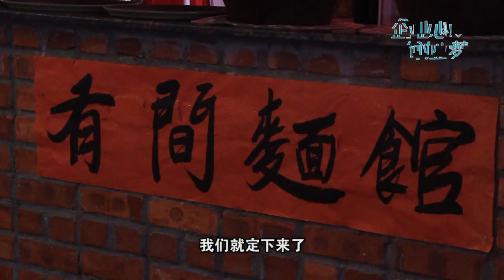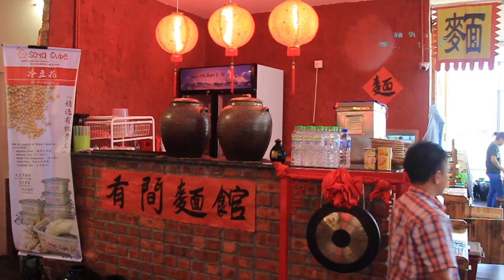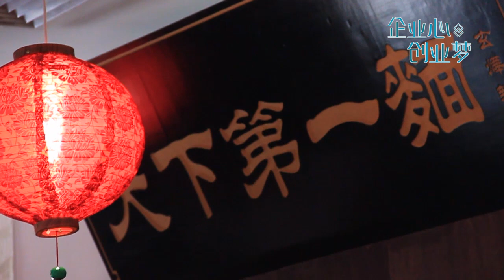【创业Y世代】想吃传统的古早味面食，这里“有间面馆”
有看周星驰电影的人，一定知道他的无厘头创意。但是，相信他或许没想过，除了欢乐笑声，他其中一部电影里的桥段，竟然成了一间面馆的品牌命名灵感。

这家面馆开始经营不久，很快地就凭着容易记的名字，和美味的古早民间面食，风靡了城市里的食客。这家面馆就叫做：“有间面馆”。

嘉宾：李汉伟（Go Trio3 Group CEO）

视频由Cari拍摄制作